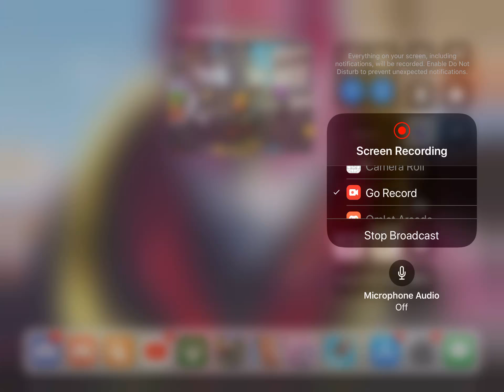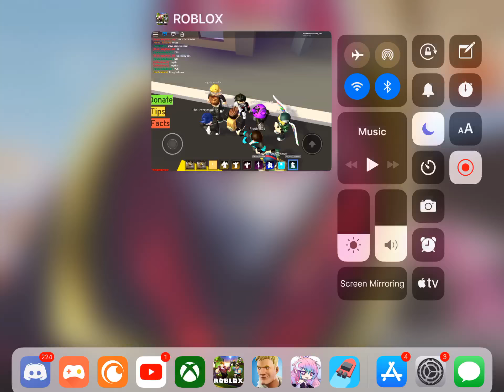Dance Team [or] Gang? ( Emote dances, ROBLOX)